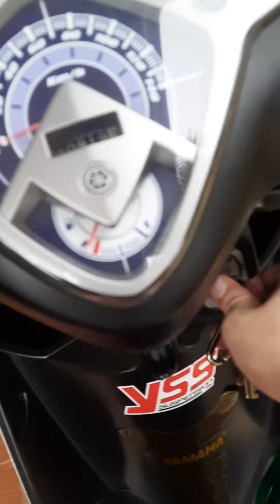pano mo malalaman kung wala sa tono ang motor mo? basic